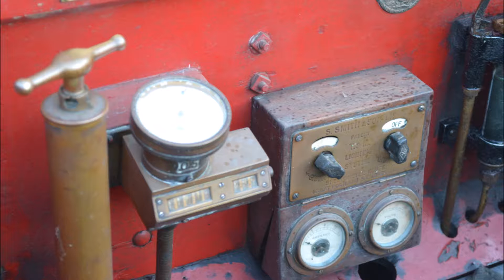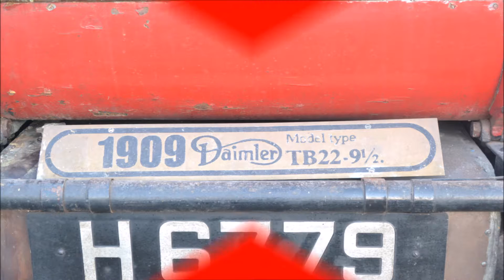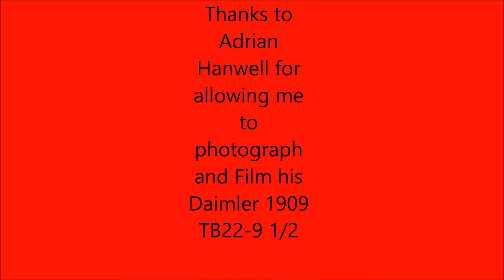Daimler 1909 TB22-9 1/2 Scarborough Retro Car Meet 30th June 2016 Stills and Video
Scarborough Retro Car Club monthly meet at the Oasis Cafe series of still pictures with a video of the starting and driving of this great car

Adrian Hansell's Daimler 1909 TB22-9 1/2